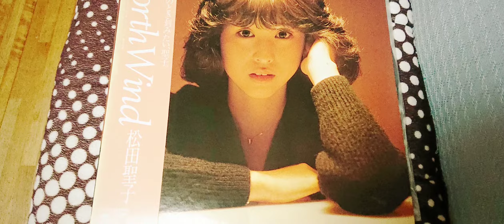アナログ盤コレクション😃👍🌸💞